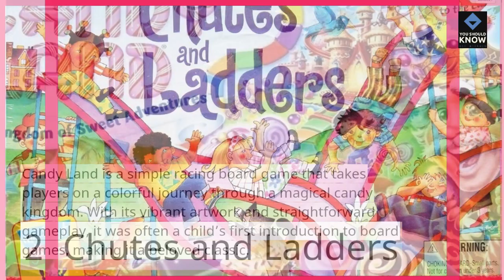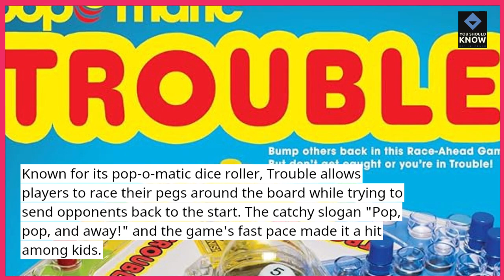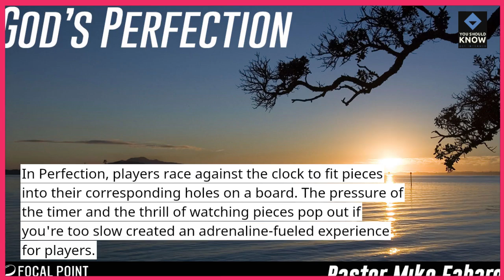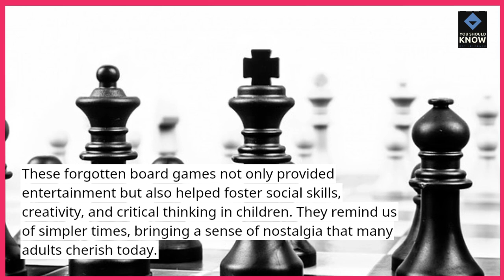Top 10 Forgotten Board Games That Made Childhood Awesome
Take a nostalgic trip back to childhood with the top 10 forgotten board games that were once a hit! These games brought hours of fun before being left in the past.